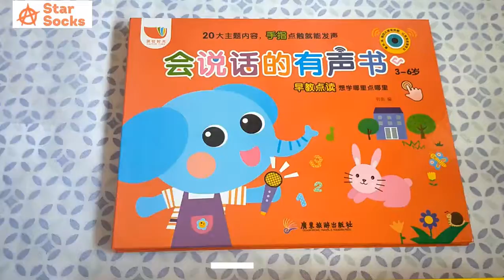Bilingual Audio Children Book for Early Education 3-6yrs (Shopee-AStarSocks)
Product Description
Price: $29.90 per Book
We are clearing our last stock in hand, so please place order on Shopee now!
*Only selling on Shopee

The package:
✅Comes with a A5 size manual on the operation
✅A charging Cable
✅The red book
✅A metal Clip to secure pages

About
Recommend Age: 3-6 Years Old
Content: 20 themes, covering all early education content!
Material quality: Double sided film, waterproof and tearproof
Dimension of book: 268(Length)cm * 203(breadth) cm
Cover color: Red (We also sells the yellow series, check it out at our shop)
Production: From China

Benefit of this book:
-To build a solid foundation for English and Chinese for your children
-Early education

Features:
Button to switch between Chinese-English audio
Activate audio just by a simple touch
Simple and easy to understand
Fun Quiz to stimulate children’s education content
Can increase or decrease the volume of the sound
Button to play nursery rhyme

Battery Precautions:
1. Charger should be used under adult supervision
2. Recommend specifications of charger are: input: AC100-240V. 50-60Hz 0.3A. Output:5V-500mA
3.Built in 3.7V battery which cannot be disassembled or replaced.
4.The battery cannot be exposed to sunlight, fire or similar overheating environment
5. Charging time is generally 1-3hours. More than 3 hours may overheat the chip. Warranty is not provided for that.

During usage:
1. The product contains electronic components, it should not be used in water or in a humid environment, wipe the surface stains with a dry cloth.
2. Turn on the book before use (switch is located at top right of book)
3. Press the start button at right hand corner of each page before starting the theme for that page
4. Turn off after use